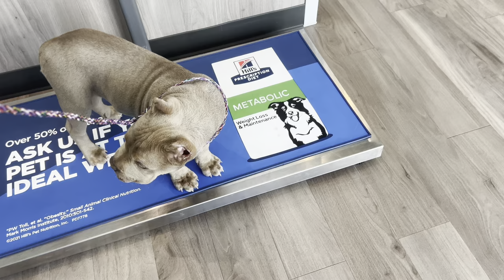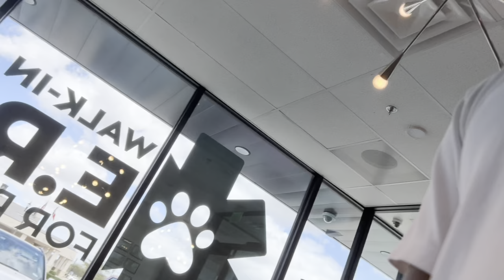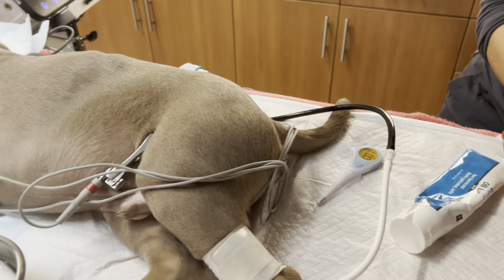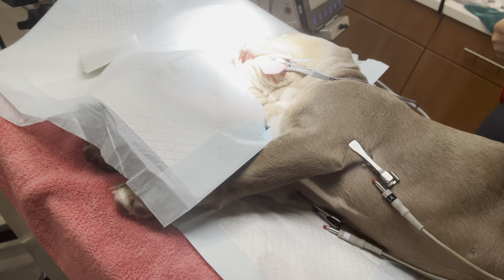Gunna is in surgery (Pray he wakes up) *Dog Attacked*